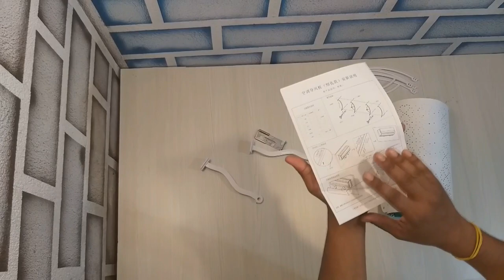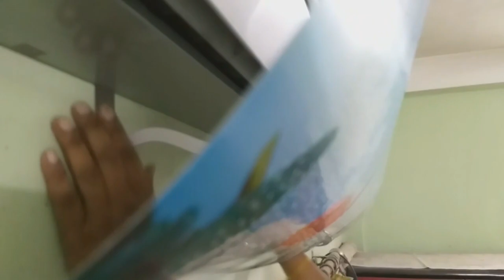Air Deflector | Installation of AC Air deflector | Unboxing and installation guide for Air deflector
Hello friends this is rajib if you first time in my channel then please subscribe my channel and hit the bell icon. watch the full video and give me a big thumps up. if you want to buy this product click on below link

Video : Lattu, Click Photography